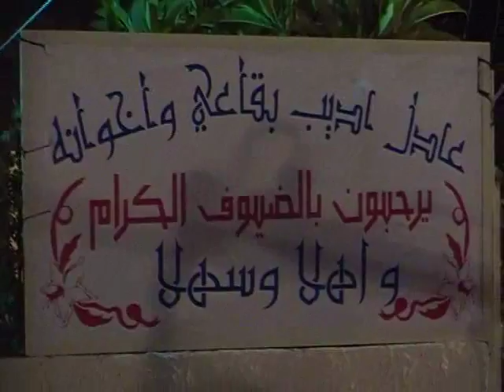افراح ال بقاعي شعب - رقم 1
مع ملك المجوز واليرغول اشرف ابو ليل والفنان الكبير عبد حامد واسطورة الاورغ عاطف ومع تحيات صالح الريناوي